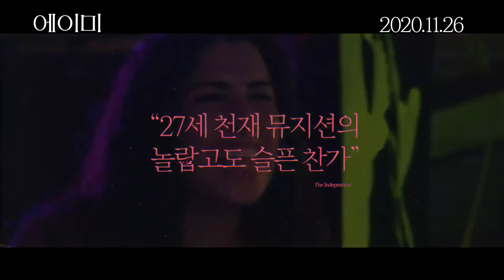에이미 (AMY) 예고편